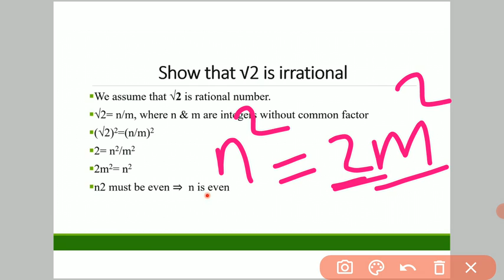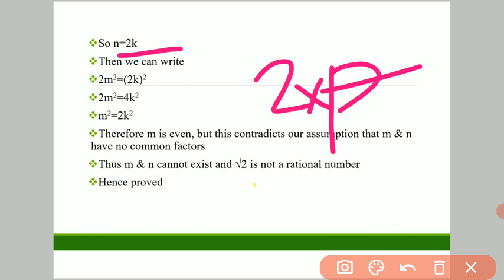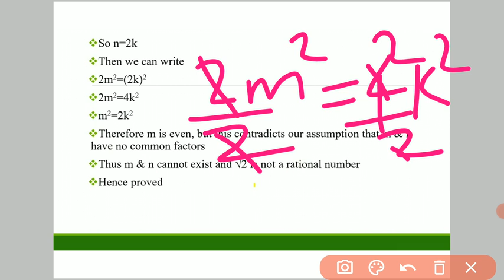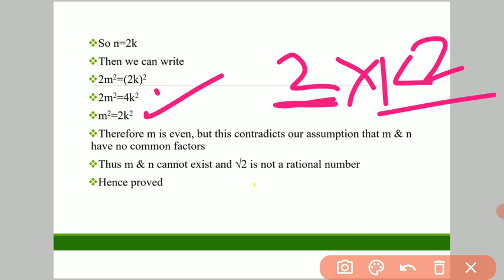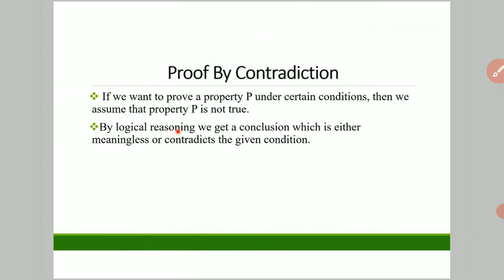Theory of computation |Proof techniques |Proof by contradiction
Contact Hours per Week: 5
Number of Credits: 3
Number of Contact Hours: 80 Hrs.
Course Evaluation: Internal – 15 Marks + External – 60 Marks
Objective
Prerequisites
Basic knowledge in discrete structures and graph theory.
Course Outline
44 | P a g e Board of Studies UG | Computer Science& Applications | University of Calicut
Textbooks
1. Theory of Computer Science- Automata, Languages and Computation- K.L.P.
2. Theory of Computation, Sachin Agrawal, Vikas Publishing House
Reference books
1. Introduction to Automata Theory, Languages & Computations, J.E Hopcroft, R Motwani &
2. Elements of theory of Computation, Second edition, H.R. Lewis and C.H. Papadimitriou,
Pearson education.
3. An Introduction to the Theory of Computer Science, Languages and Machines-Thomas A.
4. An Introduction to Formal languages and Automata- Peter Linz